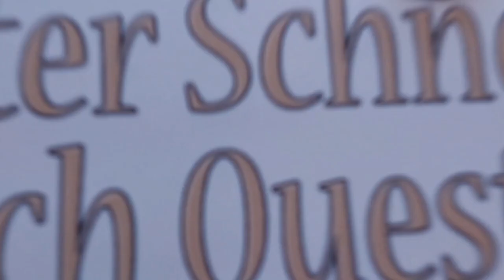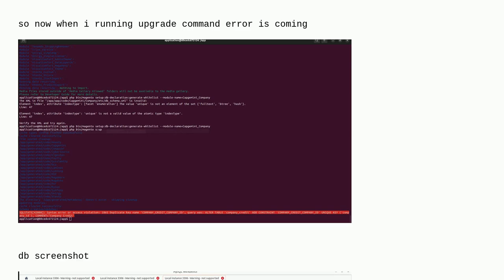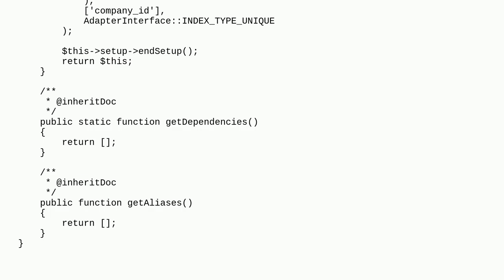Magento: in magento2 add unique key constaint on column which has already foreign key adding for ...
in magento2 add unique key constaint on column which has already foreign key adding for vendor code

A special thanks goes out to the community

  magento2 magento2.3